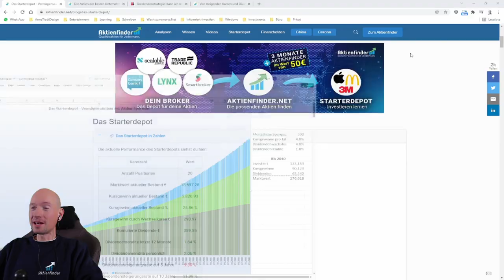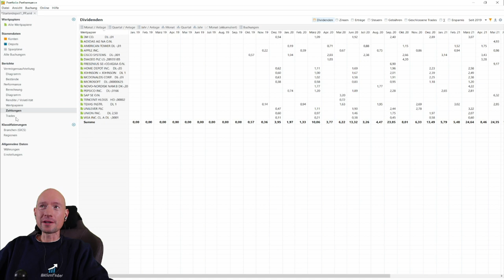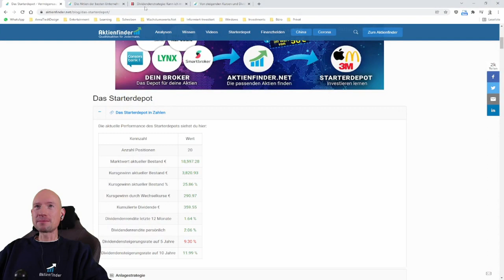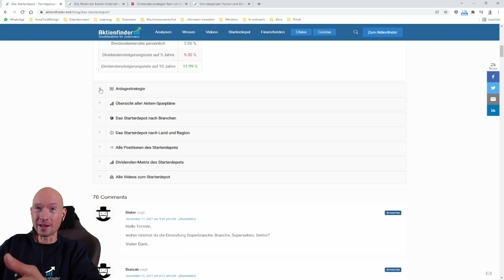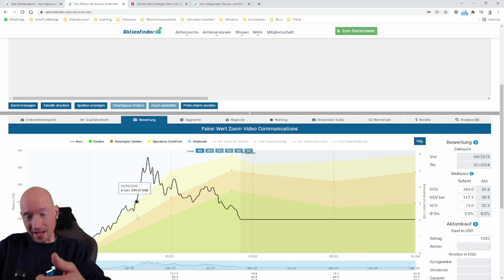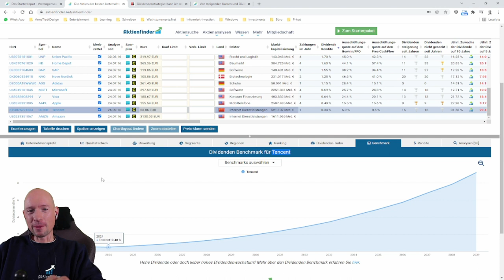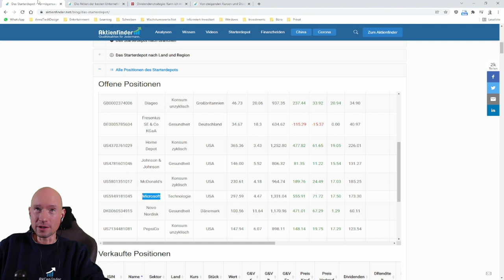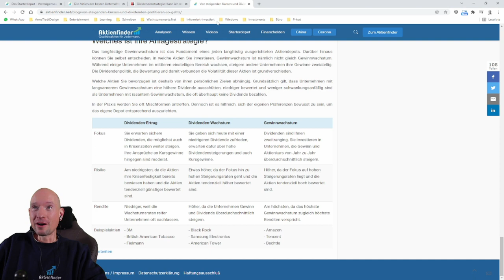WirtschaftsWoche ahnungslos - Wie die Dividendenstrategie (nicht!) funktioniert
0:00 Fakten schaffen mit dem Starterdepot
1:05 WirtschaftsWoche ahnungslos
1:55 WiWo - Dividenden sind nur für Gutbetuchte?
10:15 WiWo - Besser in die Gewinner von morgen investieren?
23:10 WiWo - Dividenden-Aktien sind nicht nachhaltig?

Macht die Dividendenstrategie nur für Gutbetuchte Sinn? Schütten nur sterbende Unternehmen hohe Dividenden aus? Solltest du nicht besser komplett auf Dividenden verzichten und dafür in die Gewinner von morgen investieren? All das könnte man meinen, wenn man das Fazit des Money Mates Podcasts der WirtschaftsWoche hört. Selbstverständlich konnte ich das nicht so stehen lassen.